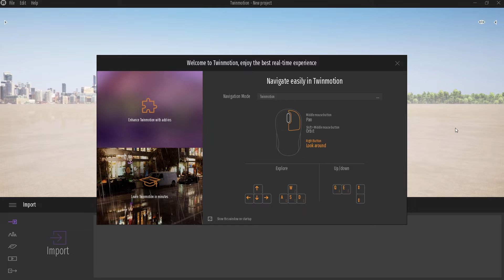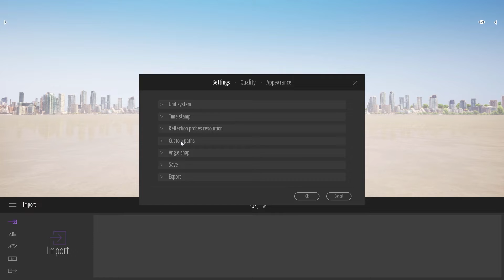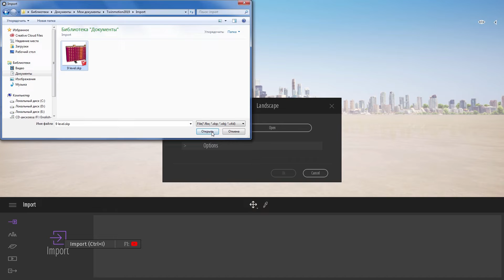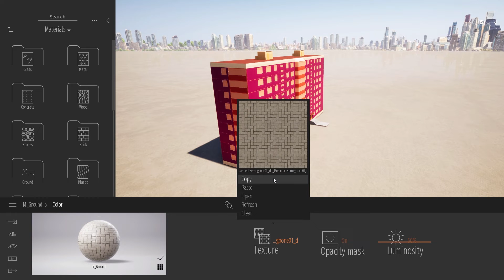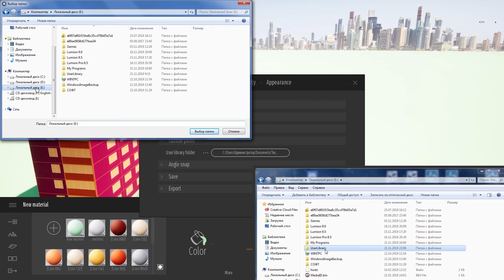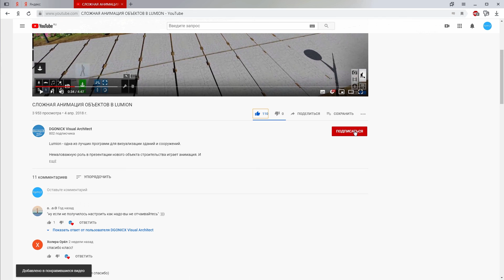Twinmotion: Создание своей библиотеки [субтитры]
Twinmotion - отличная программа для создания визуализации. Разработанная в компании Abvent, а в 2019м перешедшая под крыло Epic Games, Twinmotion может похвастаться мощной начинкой в виде Unreal Engine 4.

Когда функционала встроенной библиотеки начинает не хватать, приходится искать что-то новое. Всё вместе оно представляет собой свою или пользовательскую библиотеку. А как её создать? Узнаете в этом уроке!

При создании ролика использовалась программа Twinmotion версии 2019 от Epic Games. Функция доступна в предыдущих версиях.

* Понравилось видео?
* Остались вопросы?

[Ответ на коммент]